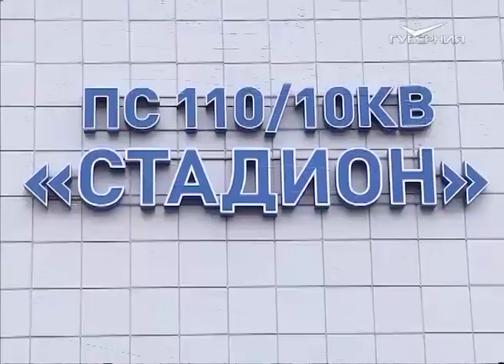Владимир Путин дал старт вводу в эксплуатацию подстанции "Стадион" в Самаре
Владимир Путин в режиме видеоконференции дал старт вводу в эксплуатацию сразу трех электроподстанций: в Москве, Калининграде и Самаре.

Объект в нашем городе находится в районе радиоцентра.  Подстанция с названием «Стадион» будет питать «Самара Арену» и всю прилегающую инфраструктуру.